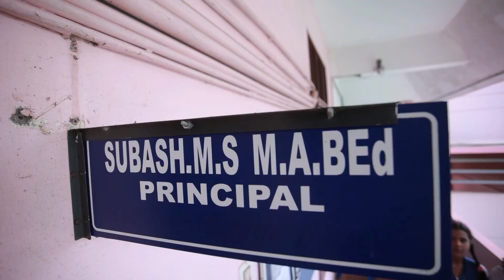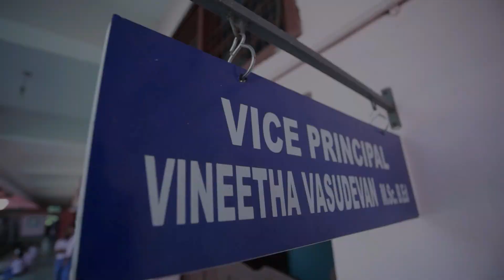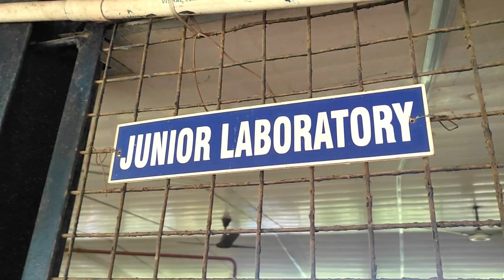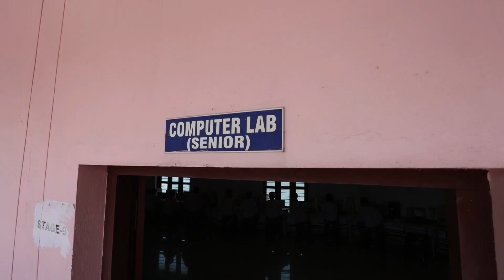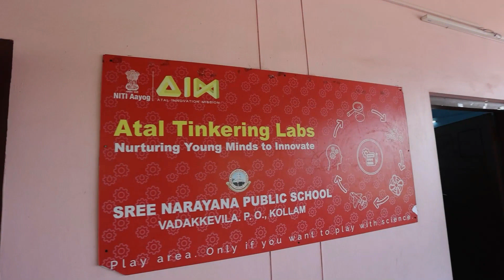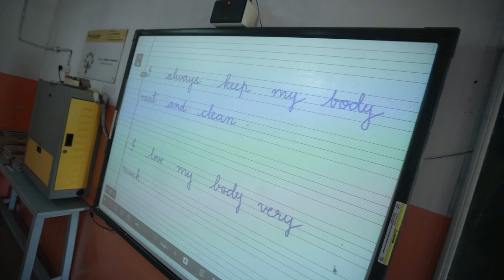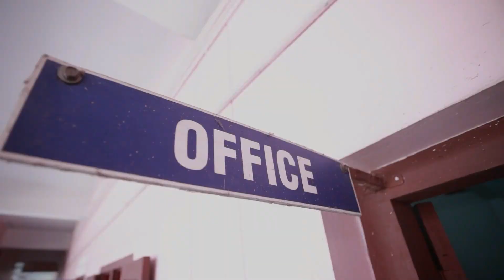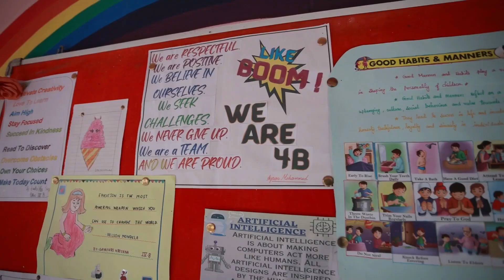Sree Narayana Public School, Vadakkevila